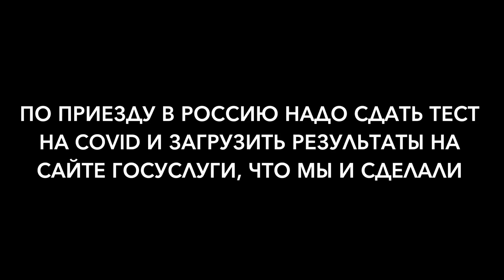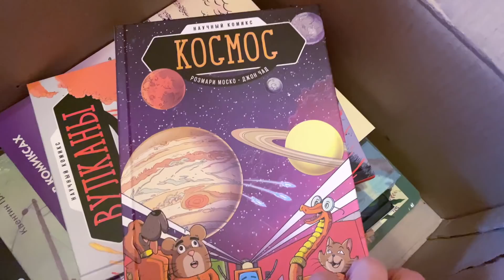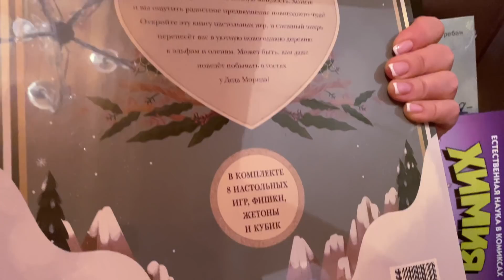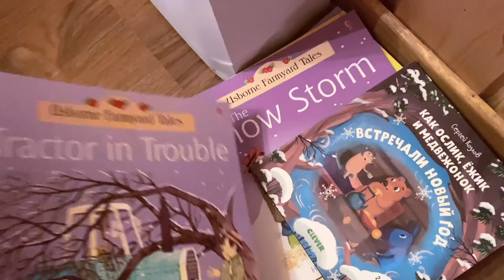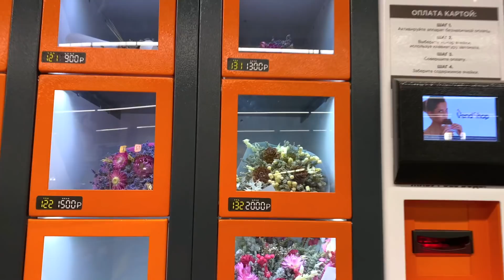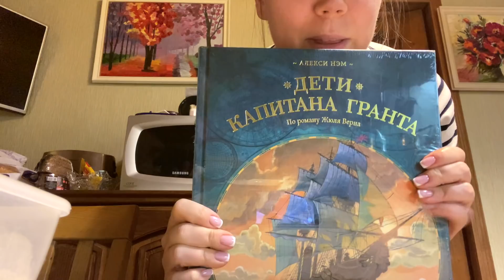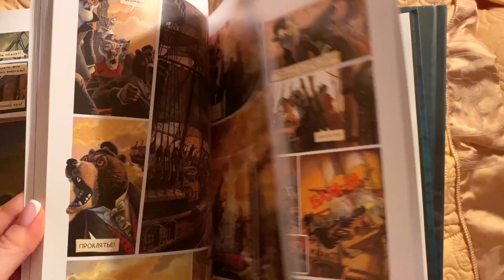Разбор ГАРДЕРОБА + Какие КНИЖКИ я заказала ДЕТЯМ на ozon к Новому Году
💥💥 Ссылки: 💥💥

🎥 моя камера Fuji x70  iphone 11 pro